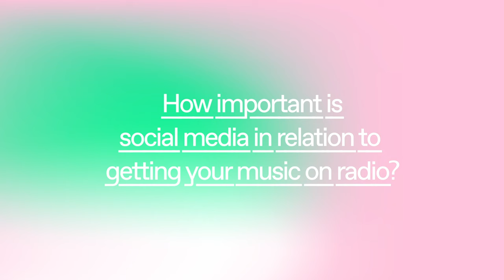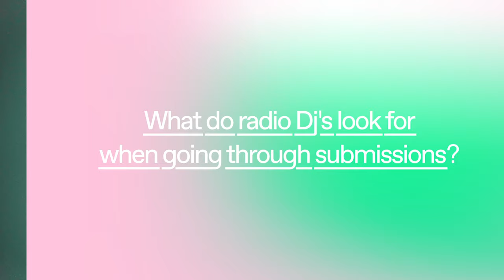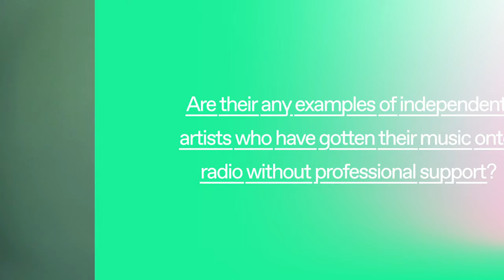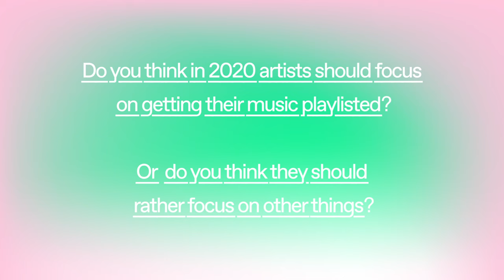BubblegumExplains: How to get your music onto the radio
Dj Sabby explains how independent artists can get their music playlisted on radio. The Yfm, Drive-Time show host offers valuable insights and shares valuable tips that will help any musician looking to break into the music industry.